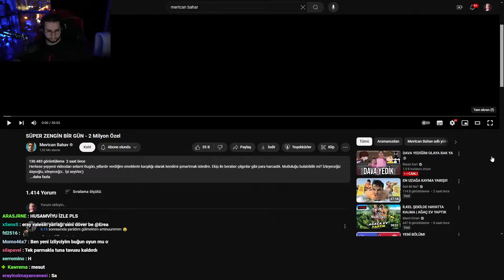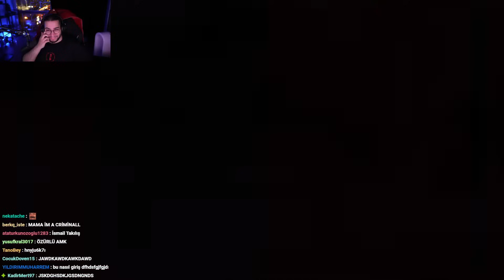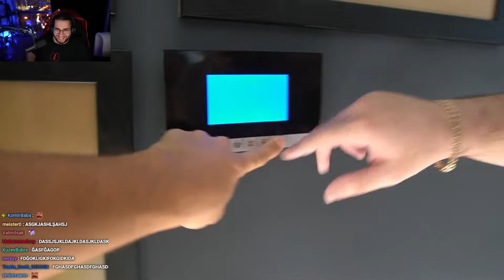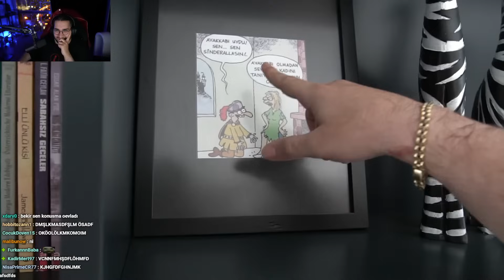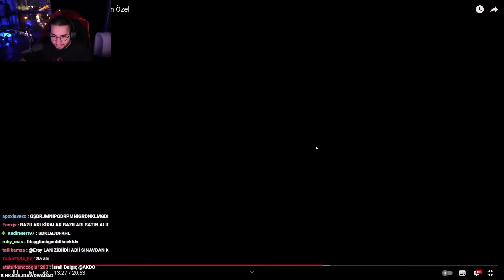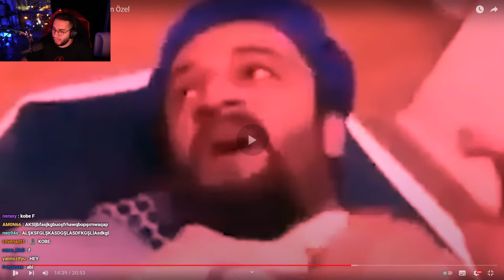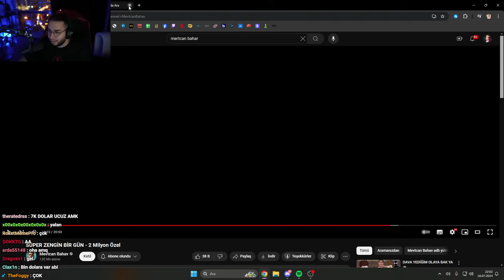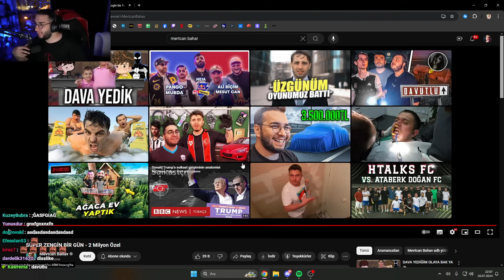Eray - Mertcan Bahar " SÜPER ZENGİN BİR GÜN - 2 Milyon Özel " İzliyor | @MevtcanBahav ​